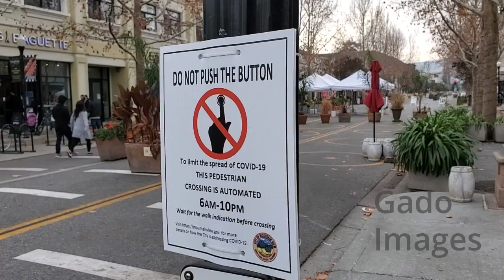Do Not Push Button Sign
Downtown Mountain View California on an overcast day; the camera focuses briefly on an automated crossing notice directing pedestrians "Do Not Push the Button To limit the spread of Covid-19, " then pans down to the original crossing sign and button, January 3, 2021.

License this clip for use in your next creative project at Getty Images